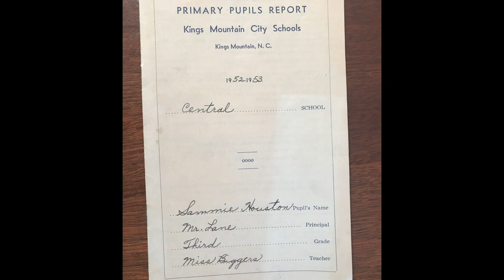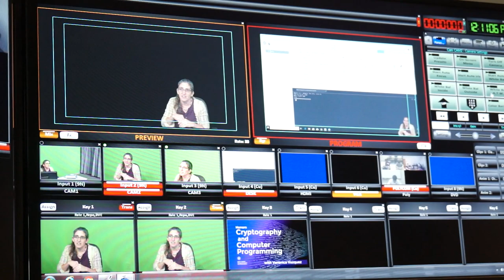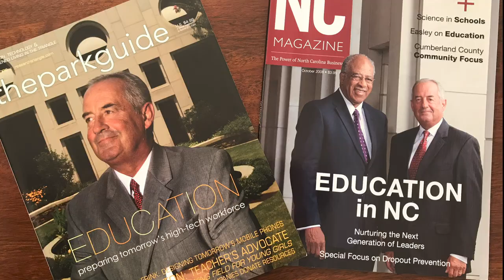2019 NC STEM Hall of Fame Honoree: Samuel H. Houston, Jr.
Samuel H. Houston, Jr. was honored as an inductee into the NC STEM Hall of Fame at the NCSSM Gala on Saturday, March 30, 2019. Read more about the NC STEM Hall of Fame